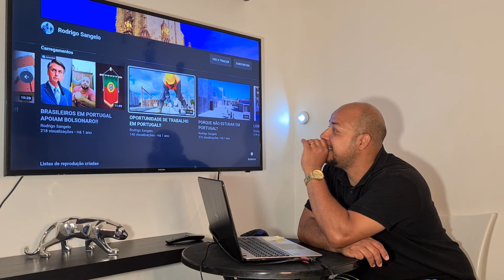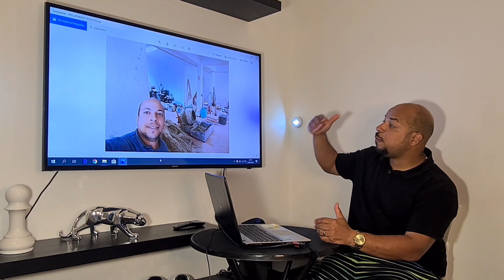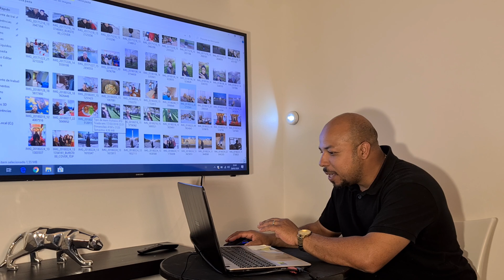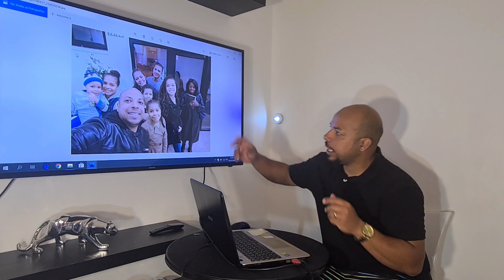INÍCIO DE UM BRASILEIRO EM PORTUGAL!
CONTAMOS AQUI o INÍCIO da NOSSA HISTÓRIA  em PORTUGAL. aliás, é SÓ o INÍCIO MESMO!! MUITAS COISAS ainda VIRAM e AINDA nem CHEGAMOS ao FINAL vamos COM CALMA! UMA coisa DE CADA VEZ.
COMPARTILHE ! 📥
ATIVE O SINO DE NOTIFICAÇÕES ! 🛎
ME SIGA NO INSTAGRAM :RODRIGO SANGELO
CANAIS PARCEIROS:

(ANA LOPES)

(ARTHUR POIN POIN)

LINK DOS VÍDEOS REFERIDOS !

(CASAL DE BRASILEIROS EM PORTUGAL)

(MEU APARTAMENTO NA AMADORA)

(MEU TRABALHO NA *AMADORA* PORTUGAL)